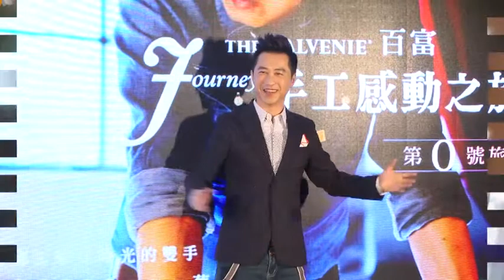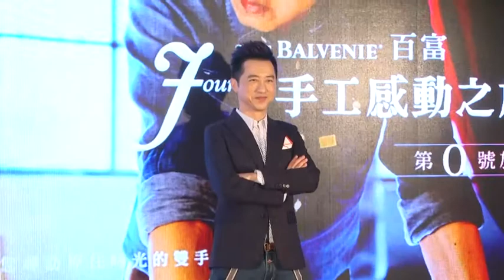終結單身 哈林爆新歡 戀上40歲輕熟女主播 151028